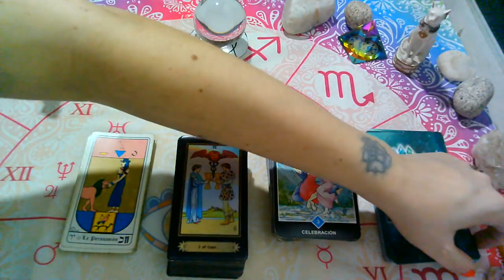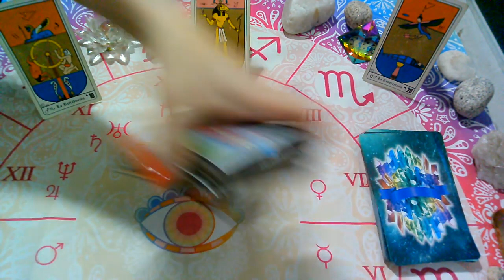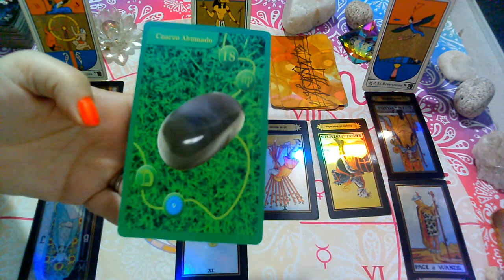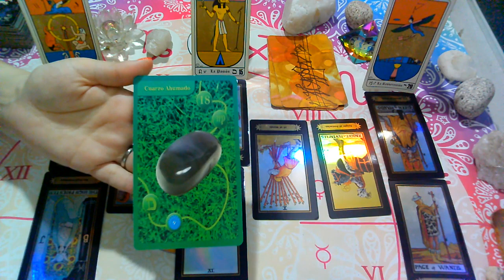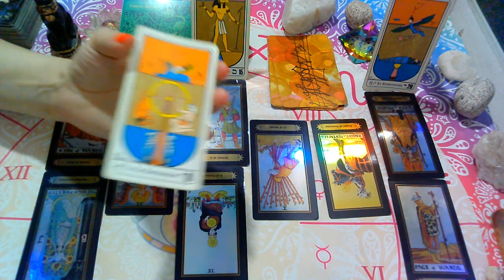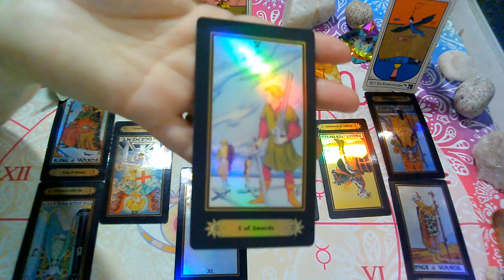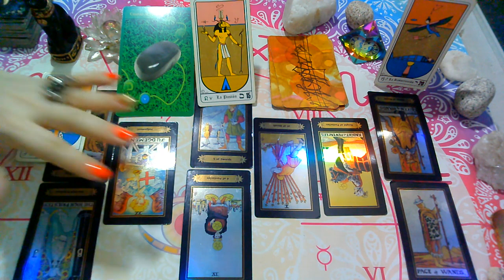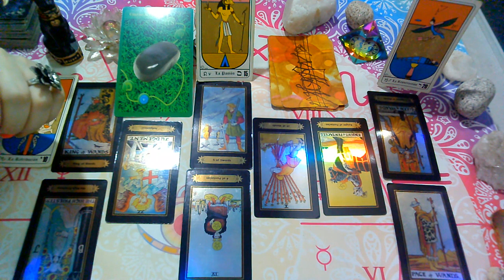LEO♌"EX PAREJA/PERSONA ESPECIAL"(2da Quincena MAYO)2021